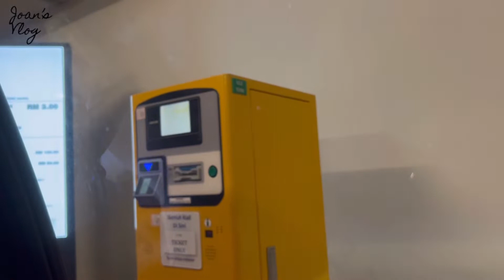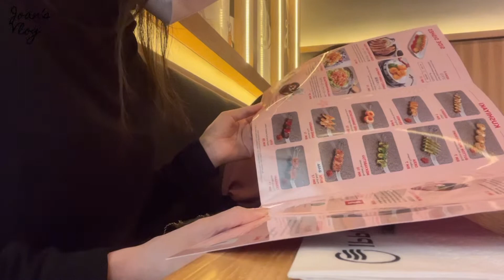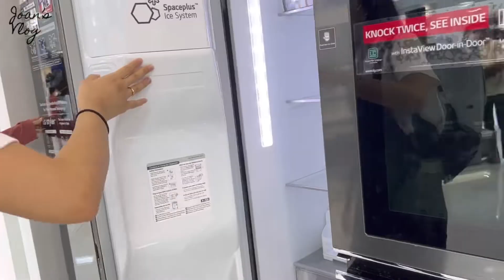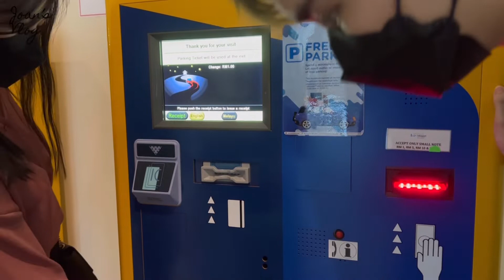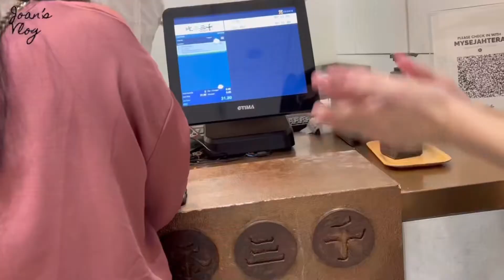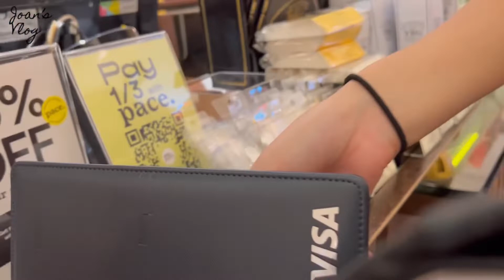[eng sub] 去逛街咯 | Lalaport & Pavilion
Come shop with meeee!